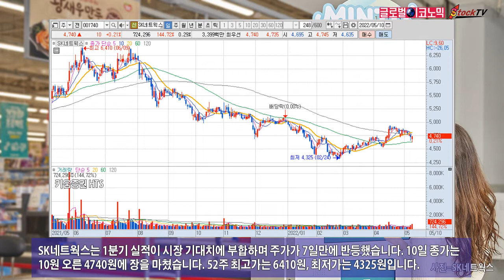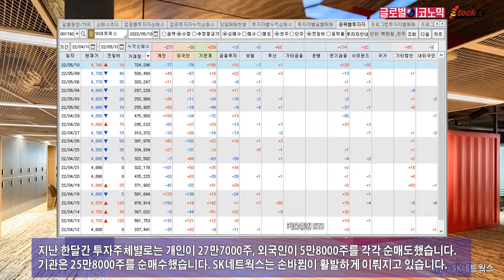SK네트웍스, 기대치 부합에 7일만에 반등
SK네트웍스는 Car Life 부문 실적이 크게 증가했고 SK매직도 렌탈계정이 늘며 이익이 개선되고 있습니다. 리오프닝 국면에서 워커힐 적자폭이 축소될 것이란 기대감도 커지고 있습니다.